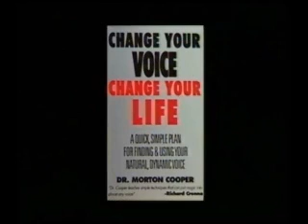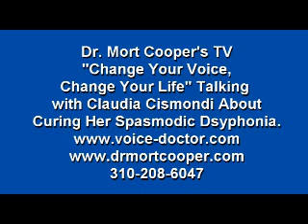The Inner Voice: Show 2 of 2 Dr. Mort Cooper on His TV Show on Natural Voice Cures with a Patient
The Inner Voice: Show 2 of 2 of Dr. Mort Cooper, Los Angeles based Speech Therapist, on his TV Show, Change Your Voice, Change Your Life, talking about natural voice cures with his patient Claudia Cismondi about the curing of her Spasmodic Dysphonia, this after suffering for years and getting no help from doctors who use only Botox Shots or surgery for Strangled Voice syndrome.  Many media outlets, doctors drug companies and government organizations deny that natural cures for many hopeless voices.  Dr. Cooper naturally cures Spasmodic Dysphonia, also known as Strangled Voice, which is considered incurable by mainstream medicine using his Direct Voice Rehabilitation, Dr. Cooper has been curing hopeless voices for over 35 years.  Drug companies, doctors and major medial all deny Dr. Cooperr's natural cures, which are tremendously better, safer and chapter than Botox shots or surgery, which are performed routinely by doctors around the world.  Dr. Cooper's TV talk show focuses exclusively on voice problems and he has voice experts, doctors and patients to talk about various aspects of natural voice cures.  Dr. Cooper has curing hopeless voices naturally with his Direct Voice Rehabilitation for over 35 years, while doctors, claiming they are incurable, only offer band-aids in the form of surgery or the highly destructive Botox shots for such maladies as Spasmodic Dysphonia (Strangled Voice), stuttering, laryngitis, raspy throat and many others.  Natural voice cures have been covered up by the New York Times and the drug companies, especially Allergan which manufactures Botox, for decades while Dr. Cooper has been curing voice Spasmodic Dysphonia, stuttering, laryngitis or raspy throat naturally.  Author of best-selling "Stop Committing Voice Suicide" and "Change Your Voice, Change Your Life" and three other books, Dr. Cooper very often has guests on his show to talk about their voice problems or voices experts and doctors who point out how the medical community and media outlets have been denying cures of Spasmodic Dysphonia, stuttering and other hopeless voices for years.  Dr. Mort Cooper has cured the voice problems people such as actor Henry Fonda, actress Sela Ward, actress Diahann Carroll radio DJ Shadoe Stevens, sportscaster Keith Erickson, legendary actress Anne Bancroft and many other celebrities.  On his show Dr. Cooper talks about all kinds of issues revolving around hopeless voices, the nature of that pathology and how to cure them naturally. contact him directly at .